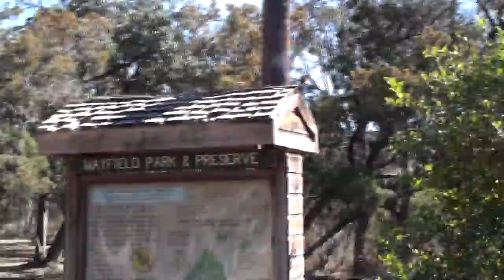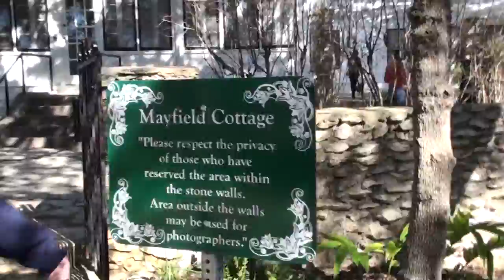MayfieldPark1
Mayfield park in Austin, TX